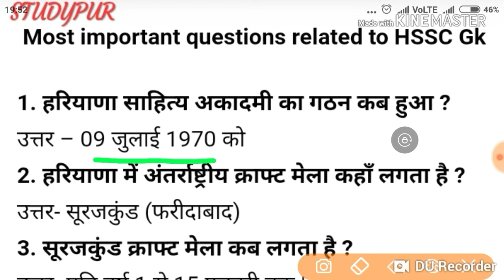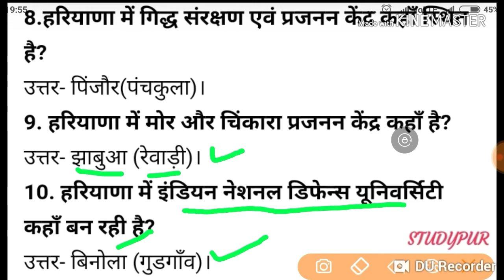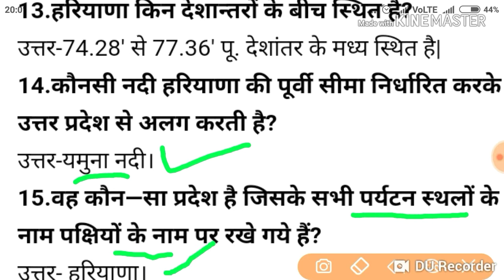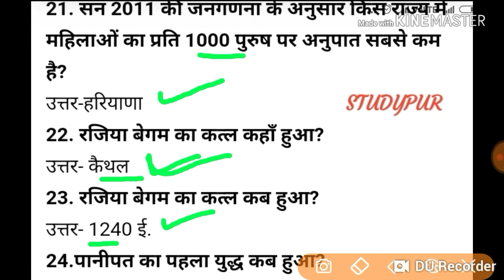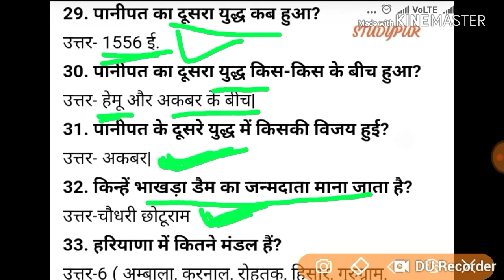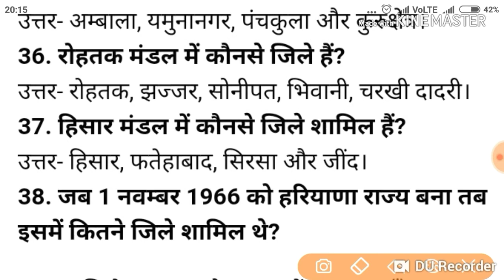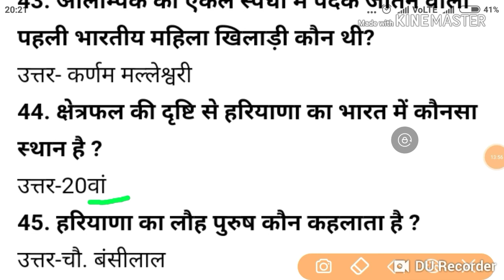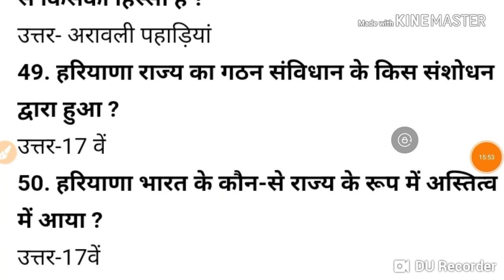Haryana gk important questions HSSC group d /Haryana police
In this video I will show you important haryana gk questions
These questions has com in many previous exam of HSSC
 these questions are important because HSSC always repeat questions
I will try to memorised you with easy way
So if you want to crack HSSC exam then watch these questions